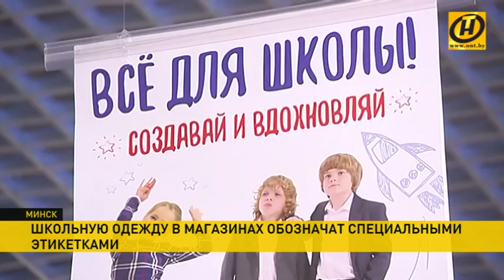Школьную одежду в магазинах обозначат специальными этикетками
Такая маркировка гарантирует, что одежда изготовлена по госстандарту, а значит, соответствует деловому стилю, комфортна и безопасна.